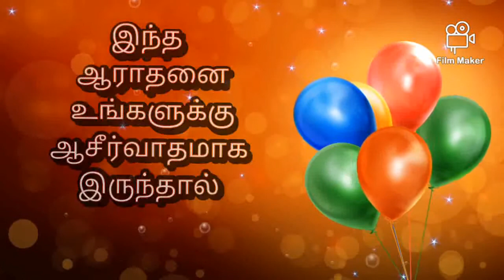Praise and worship (8.11 2020)